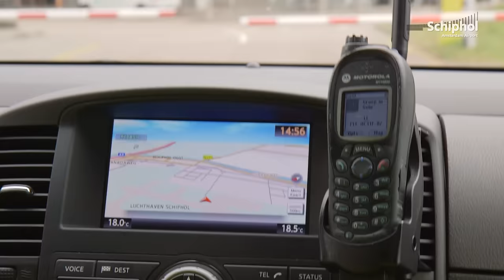Mee met Team Toezicht van de Luchtvaartpolitie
Net als voor op de weg zijn er ook regels voor in de lucht. Team Toezicht van de Luchtvaartpolitie controleert of iedereen zich aan die regels houdt.